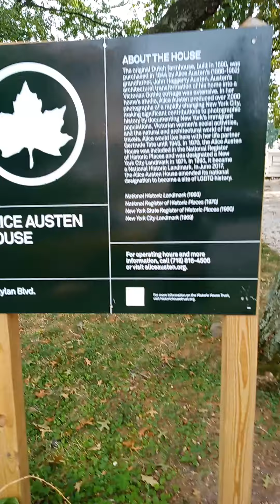⚡AMC flash⚡ vintage 3-speed bicycle, Riding back into time 😁 touring Alice Austin house.